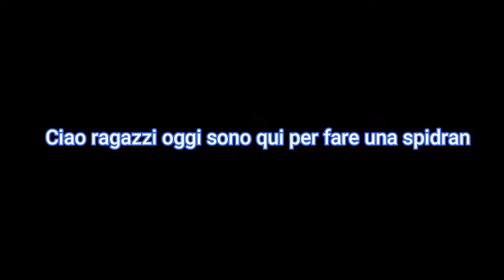SPEEDRUN ON MINECRAFT! | BY LIGHEA